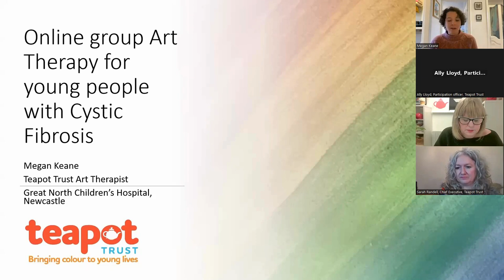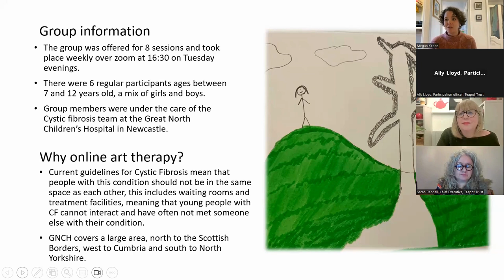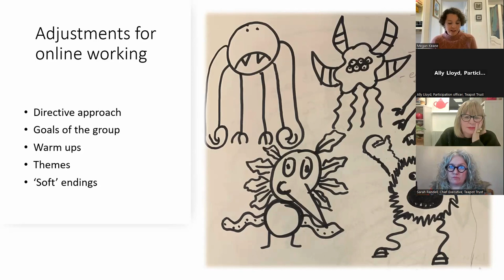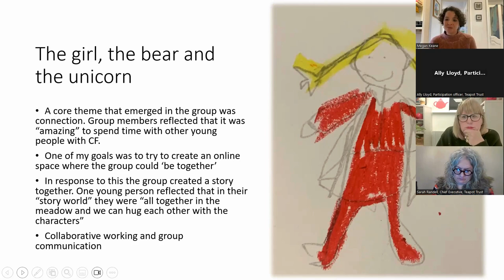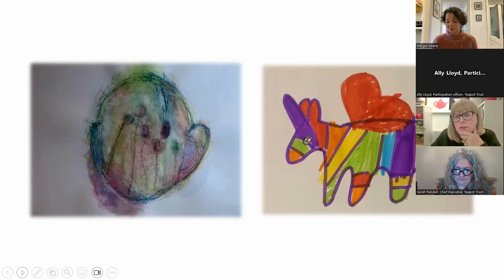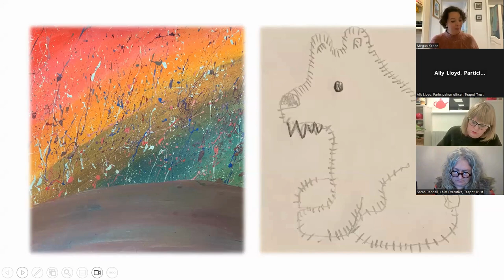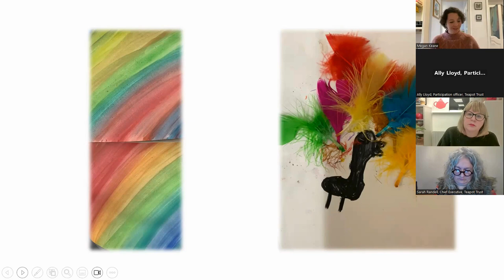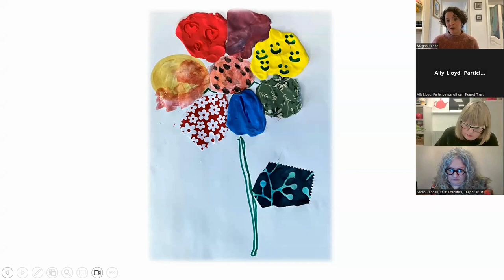Teapot Trust Conference - Megan Keane - Online art therapy for Cystic Fibrosis patients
Teapot Trust Research and Learning Conference 2023
Megan Keane - Art Therapist
Cystic fibrosis patients cannot share the same physical space due to the risk of infection. This means for children and young people with Cystic Fibrosis, meeting peers who understand the impact of the disease can be difficult. This presentation will explore the positive impact online art therapy has had on children and young people with Cystic Fibrosis who attend Northern Children's Hospital Newcastle.